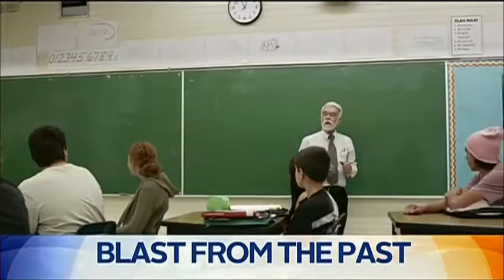Weekend Today Opener (28.12.14)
Today Sydney Reporter Chris Urquhart debuts as fill-in co-host on Weekend Today with Deborah Knight. Europe Correspondent Tom Steinfort is on the news. You can watch a full montage of this edition

N.B: The publication of this video is for archival purposes. Nine Network Australia owns and has rights to all of the content in this video. All news reported is accurate as at the time of broadcast. Recorded live off WINTV Queensland, with minimal editing. Videos on this channel can be removed upon personal and individual request from associated parties.